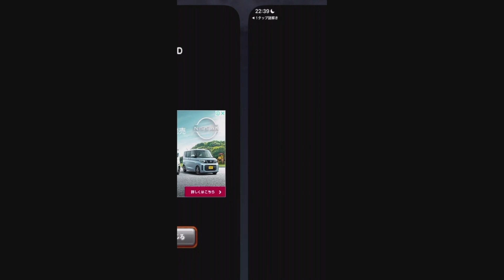どの道を通るのが安全？ 【実況】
りふじんなもんだいばっかやで